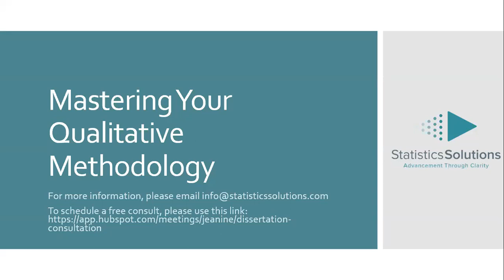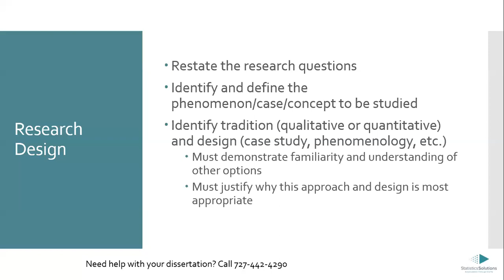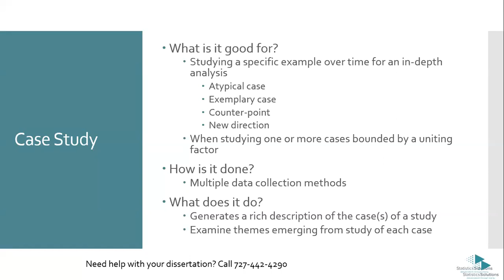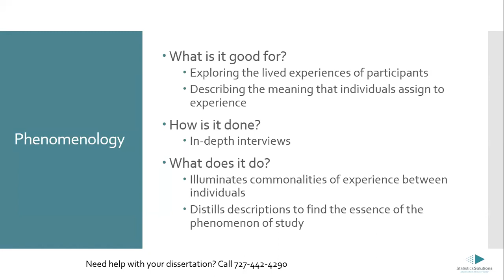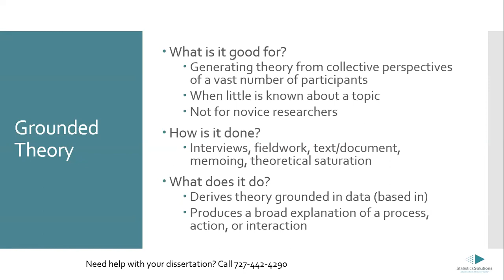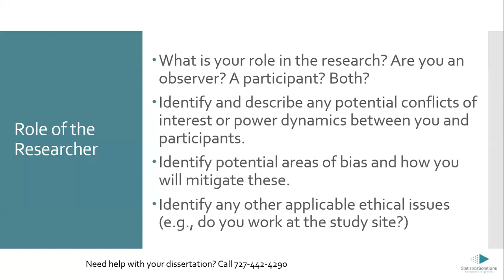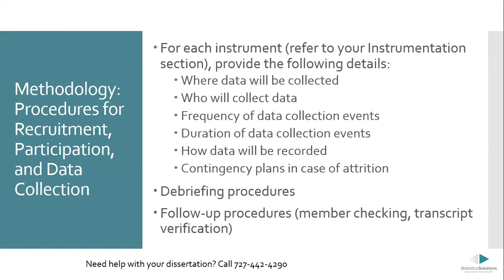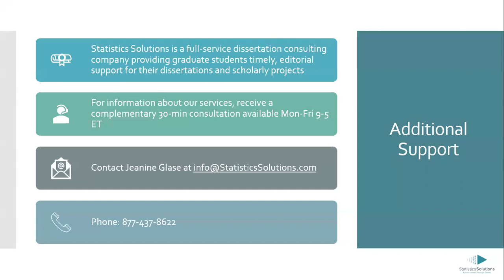Mastering Your Qualitative Methodology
In this webinar, we go over the most common qualitative research designs. We’ll be going over the main components of Chapter 3, including methodology and rationale, the role of the researcher, the selection of participants, instrumentation, procedure, data analysis plan, and issues of trust worthiness.